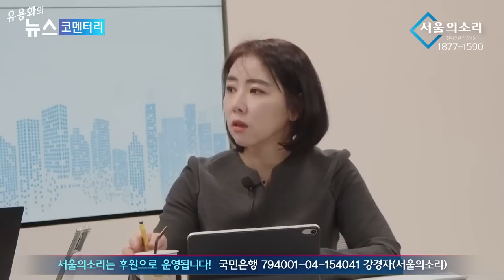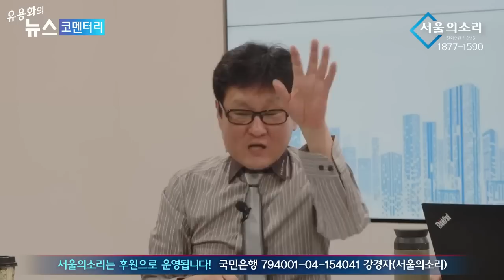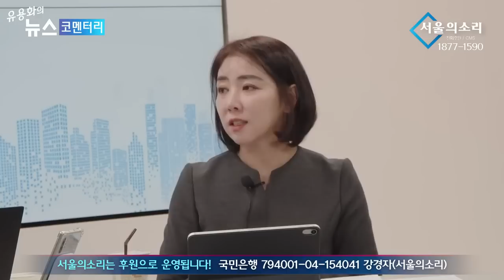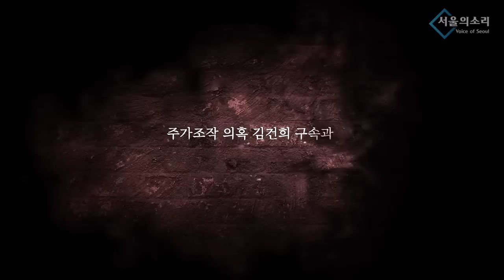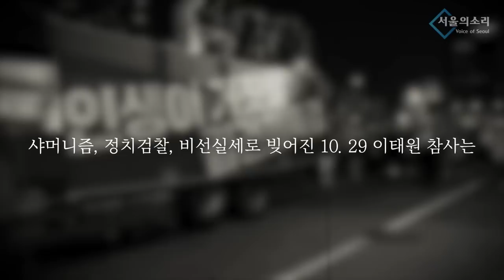[재방송] 유튜브 '구독자 상승'을 위한 비결 대공개! (남태우, 임세은의 상을 드립니다)